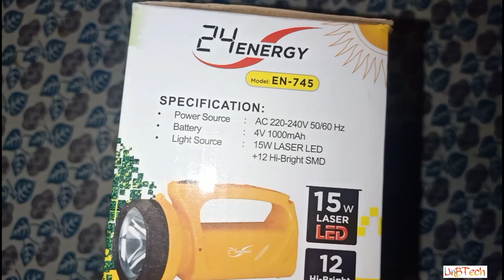24 Energy Emergency Torchlight | UnB Tech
24 Energy Emergency Torchlight
UnB Tech